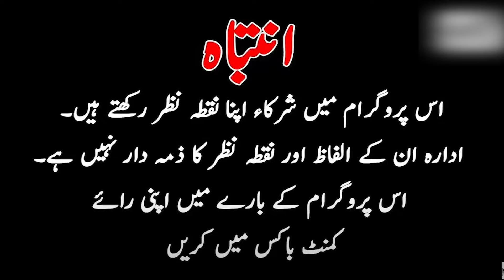Bacho Pehalwan Exclusive Interview | Teefi Butt | Gogi Butt | Balaj | Bicho Pehalwan Shaan Pakistan